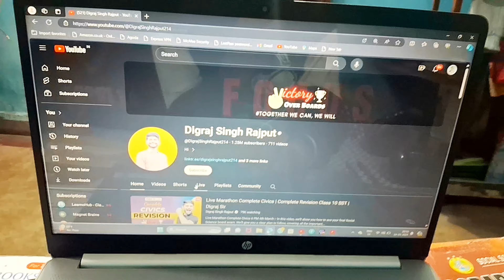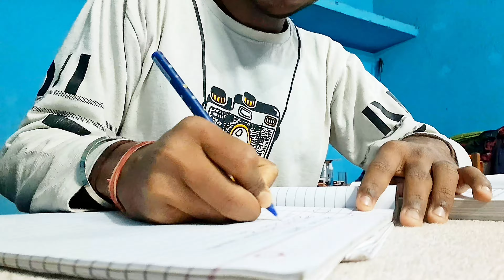SOCIAL SCIENCE KI TAYARI |CLASS 10